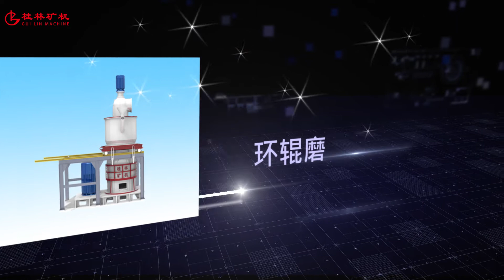raymond roller mills